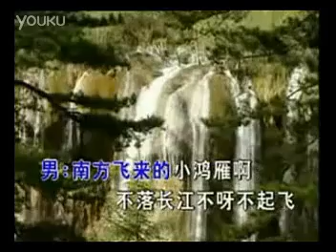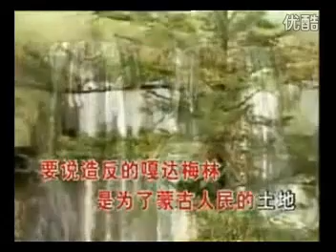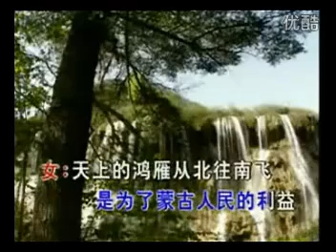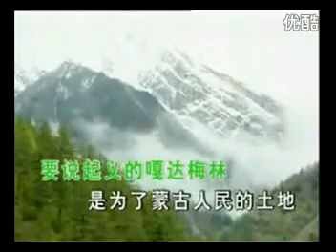梦之旅 嘎达梅林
如需要梦之旅乐谱和伴奏请联系，微信：HLBZ007